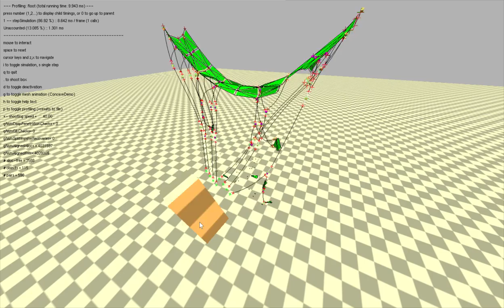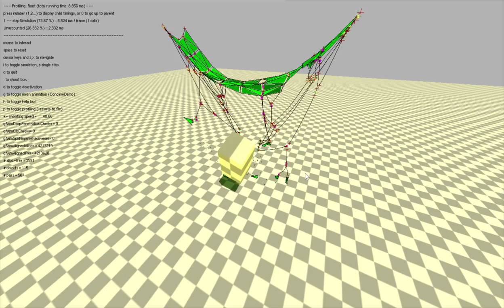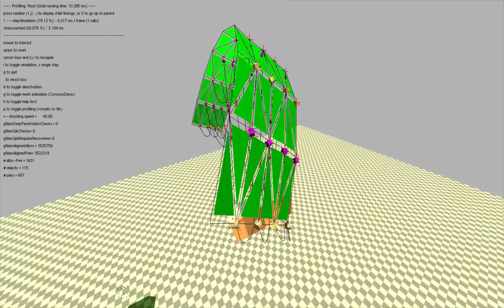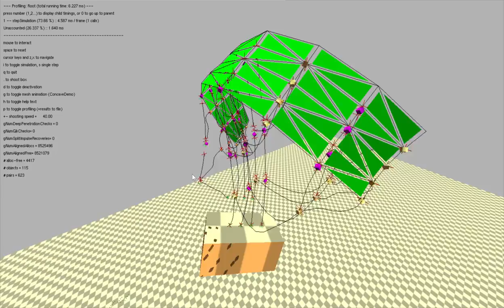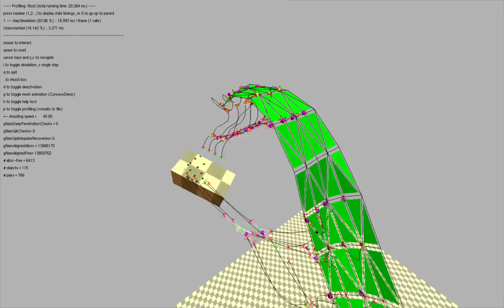paragliding simulation bullet physics 2.71 SDK (2008) prototype demo iii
part iii with risers left/right A, B, C, D less crudely attached to wing.

codeblocks with mingw gcc to tailor the clothattach softbody demo.

13 short clips that show:

0:00 mass swinging due to gravity
0:22 mass forces pulling on the wing
0:43 wing dynamic damage model
1:08 wing forces pulling on the mass
1:30 grabbing risers right brake (D) then left C riser
1:55 first flight (flop!) test
2:02 too much forward speed not enough leading edge stiffness
2:16 this might be thermalling (to the right)
2:35 grabbing left brake (D) line to steer left (exits the right turn)
3:18 wing dynamic damage model in flight i
3:39 wing dynamic damage model in flight ii
3:49 wing forces pulling on the mass (cursor pulls wing into heli-spin)
4:37 showing axis aligned bounding boxes (AABB) - the magic of bullet physics engine!